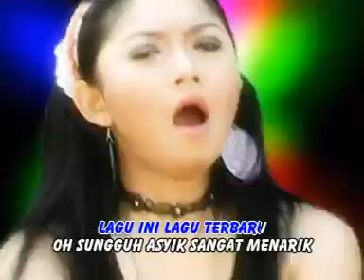Ratna Antika - Goyang Senggol [Official Music Video]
Album ; House Music
Artis : Ratna Antika